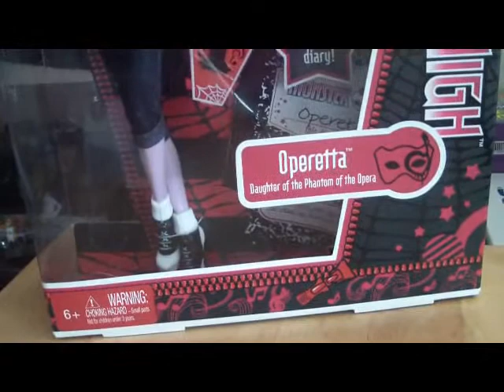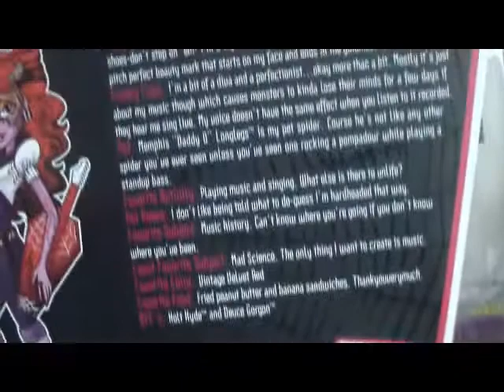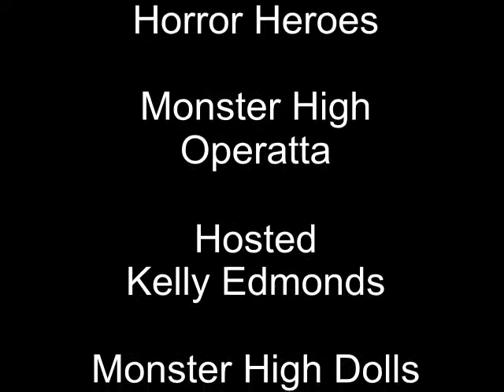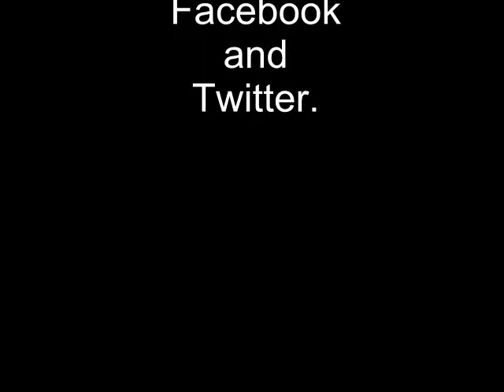Horror Heroes Operetta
Join Kelly as she looks at Monster High's Operetta. Operetta is the child of the Phantom of the Opera and she bring her love of country music through with pet spider.